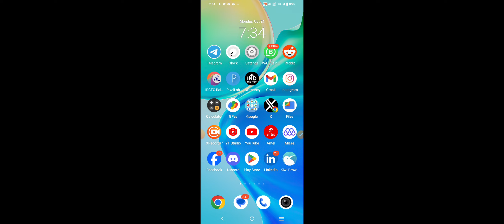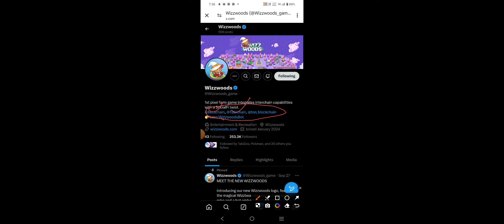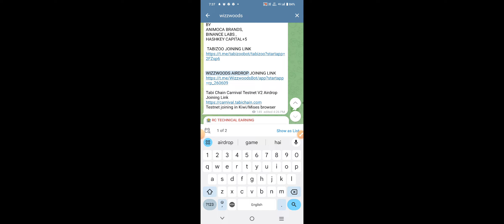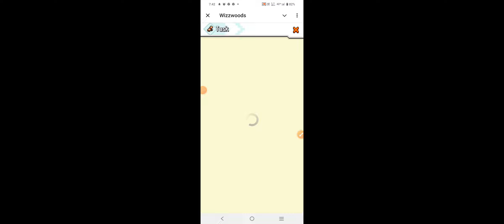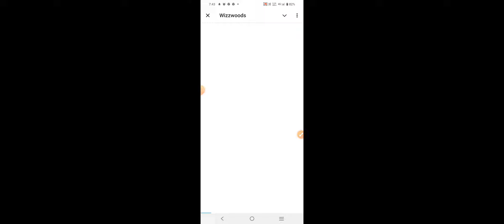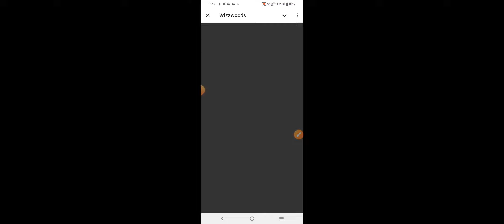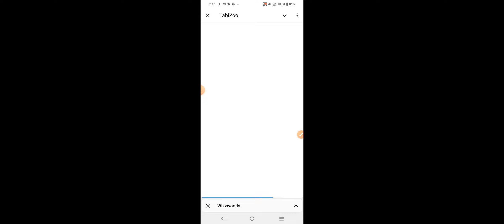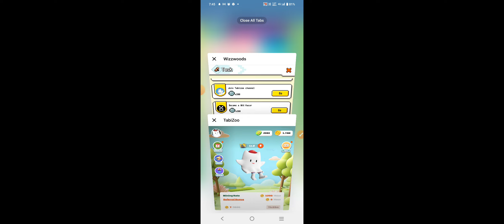Wizzwoods Airdrop Guide| Wizzwoods Game Play Airdrop| Wizzwoods Backed By Berachain, Tabichain & Ton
One Other project - TABIZOO on Teligram

Yours queries:-
Wizzwoods airdrop,
Wizzwoods bot,
Wizzwoods game play,
Wizzwoods game kaise khelen,
How to play wizzwoods,
Wisewoods airdrop,
Wisewoods game airdrop,
Wizz woods telegram,
Wizz woods tutorial,
Wizzwoods tabichain,
Wizz woods meaning,
Wizzwoods airdrop update,
Wizzwoods map decoration,
Wizzwoods mining update,
Wizzwoods game play step by step guide,
Wizzwoods airdrop guide step by step,
Wizzwoods mashroom kaise mine karen,
Wizzwoods level kaise badayen,
Wizzwoods game airdrop,
Berachain update,
TabiZoo airdrop,
Tabi zoo airdrop update today,
TabiZoo mining update today,
Tabi zoo mining new update,
Tabi zoo mining wallet connect,
Tabi chain testnet airdrop update,
Tabi testnet airdrop new update,
Tabi chain carnival testnet v2 airdrop,
Tabizoo airdrop claim,
Tabizoo airdrop withdrawal,
Tabizoo withdrawal update,
Tabizoo airdrop launch date,
Tabizoo launching news,
Tabi teligram mining,
Tabichain teligram mining,
Tabi mining new update,
Tabi zoo launch update,
Tabi coin update,
Tabi coin price prediction,
Teligram airdrop,
Airdrop update,
Airdrop news today,
Airdrop news,
Airdrop update today,
Crypto airdrop,
Crypto airdrop news,
Airdrop updates,
New airdrop,
Free airdrop,
Airdrop token,
Airdrop crypto free claim,
Airdrop hindi,
Airdrop listing date,
Airdrop iphone,
Mining cryptocurrency,
Mining crypto,
Crypto farming update,
Crypto mining update,
Mining cryptocurrency on android,
Cryptocurrency mining on android,
Crypto mining on android,
Mining cryptocurrency in mobile,
Cryptocurrency mining in mobile,
Crypto mining in mobile,
Crypto mining on laptop,
Cryptocurrency mining on laptop,
Crypto mining app on android,
Crypto mining setup,
Crypto mining kya hai,
What is crypto mining,
Mining,
Airdrop,
New airdrop,
cryptocurrency
crypto India.
New coin update ,
Free crypto,
Free airdrop,
Mining cryptocurrency app,
Trending cryptocurrency today,
Crypto news,
crypto latest news
Cryptocurrency news